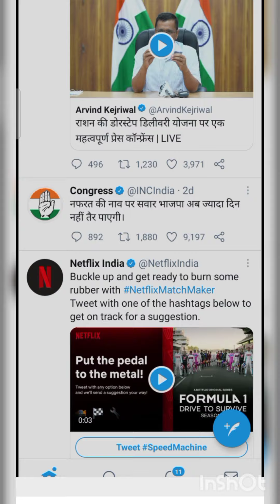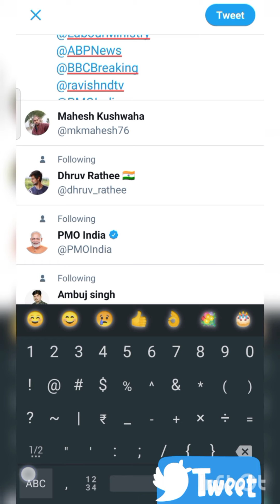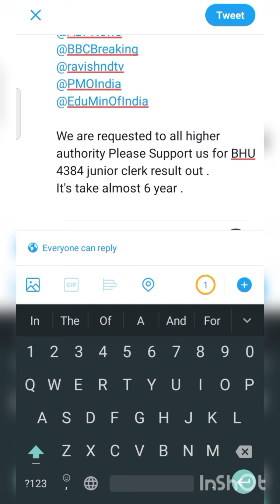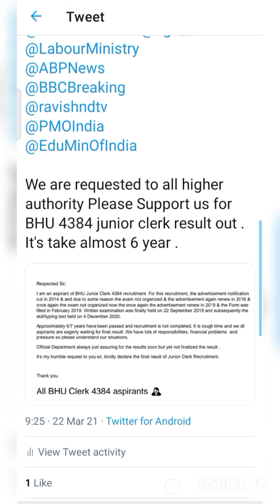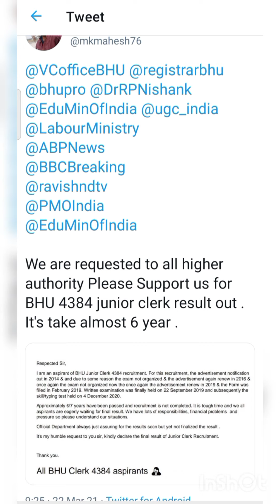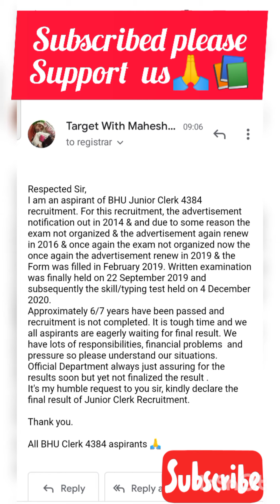BHU Junior Clerk 4384 updates please tweet & mail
Sub: BHU Clerk 4384 Aspirants eagerly waiting for the results.

Respected Sir,
I am an aspirant of BHU Junior Clerk 4384 recruitment. For this recruitment, the advertisement notification
out in 2014 & and due to some reason the exam not organized & the advertisement again renew in 2016 &
once again the exam not organized now the once again the advertisement renew in 2019 & the Form was
filled in February 2019. Written examination was finally held on 22 September 2019 and subsequently the
skill/typing test held on 4 December 2020.
Approximately 6/7 years have been passed and recruitment is not completed. It is tough time and we all
aspirants are eagerly waiting for final result. We have lots of responsibilities, financial problems and
pressure so please understand our situations.
Official Department always just assuring for the results soon but yet not finalized the result .
It's my humble request to you sir, kindly declare the final result of Junior Clerk Recruitment.
All BHU Clerk 4384 aspirants 🙏

We are requested to all higher authority Please Support us for BHU 4384 junior clerk result out .